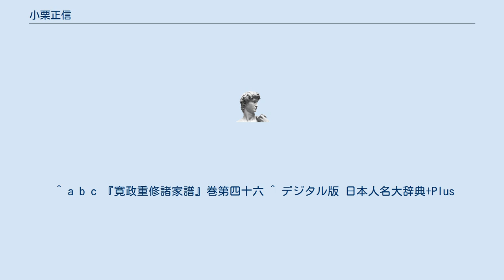小栗正信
小栗 正信（おぐり まさのぶ）は、江戸時代の旗本、小栗流の創始者。
通称は仁右衛門。
名は信由（のぶよし）とも。
 徳川家康の小姓を務めた小栗忠政の次男。
柳生新陰流の柳生宗厳に入門した。
 家康に小姓として仕え、御膳番を務めた。
慶長19年（1614年）、大坂冬の陣に従軍し、佐久間実勝と共に伊達政宗の陣に赴き、旗を巻くようにという仰せを伝えた。
翌年の大坂夏の陣では、天王寺・岡山の戦いにおいて敵兵の首を獲っている。
元和2年（1616年）、家督を長兄・政信が継いだため、分知550石を武蔵国足立郡にもらって旗本になり、江戸柳生の柳生宗矩に学んだ。
また、徳川秀忠の元で小姓組番士となる。
寛永10年（1633年）2月7日、上総国長柄郡で200石を加増され、750石を知行する。
 関ヶ原の戦いや大坂の陣に出兵した経験から組討の必要性を感じ、駿河鷲之助と和術を編み出した。
小栗流は刀術を表、和術を裏としている。
 正信の門人に山鹿素行や土佐藩士・朝比奈可長がおり、小栗流は土佐藩にも広まった。
後に坂本龍馬も目録伝授されている。
 寛文元年（1661年）6月6日に73歳で死去。
 ^ a b c 『寛政重修諸家譜』巻第四十六 ^ デジタル版 日本人名大辞典+Plus